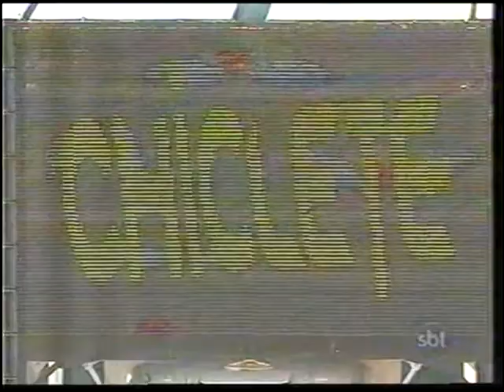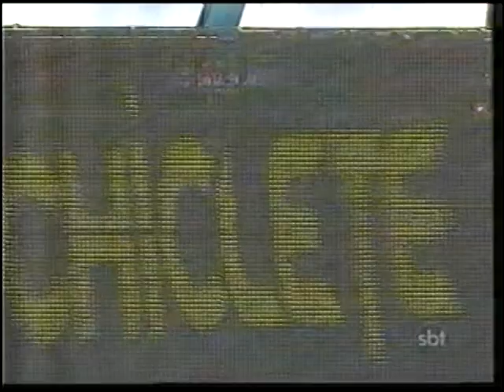Chiclete Com Banana Barra Carnaval 2011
Circuito Barra onde o carnaval tomou uma proporção muito grande com o passar dos anos.